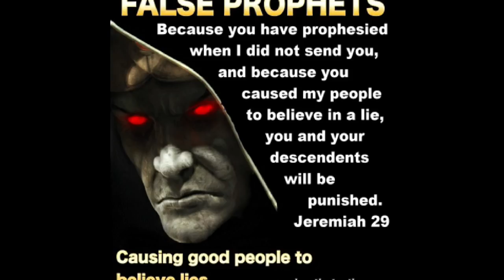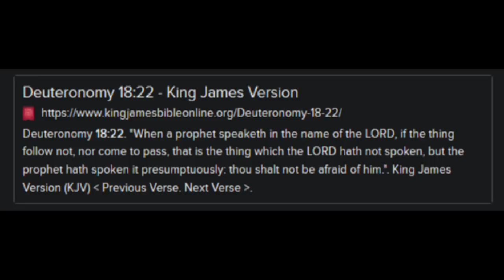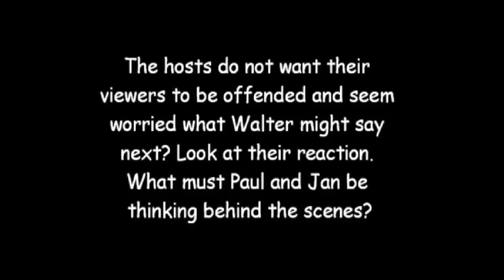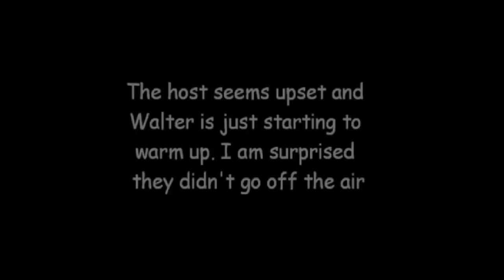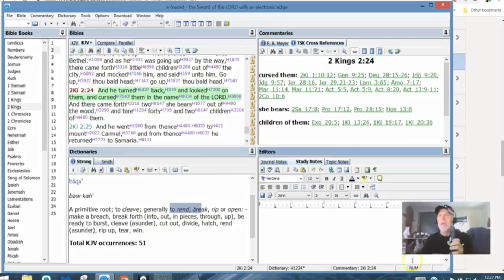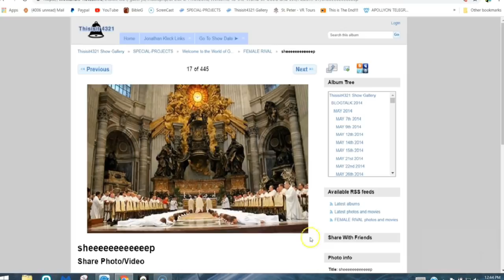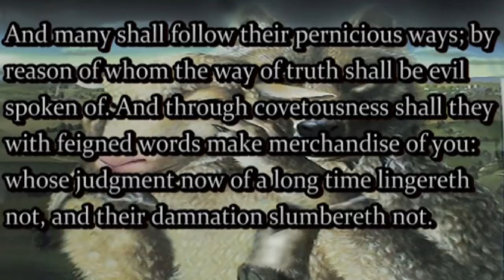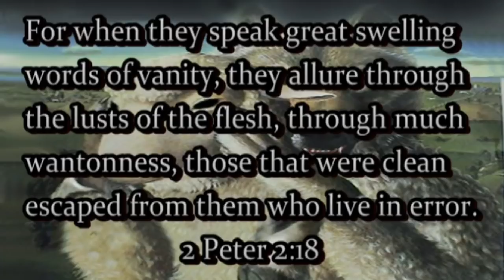TheJonathanKleck Grand Junction Truth Revealed !!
Watch Until The End. This Video has a "Very Important Point" !! Those that listen to TheJonathanKleck MUST Hear This !! I quote various Bible Scholars in "this video," as well as in "previous videos" in an HONEST Biblical Based Attempt to correct TheJonathanKleck Cult Heresy. Your Very Soul is at Stake !! For other videos on Exposing Kleck's Heresy... Please See My TheJonathanKleck Cult Playlist ... Please do NOT be fooled by Kleck's False Teaching and let him steal your crown. Eve did NOT have sex with satan. We are NOT all offspring of satan. Satan did NOT create man. The Ocean is NOT "spiritual" semen. Satan and his minions come as "an angel" of light. Kleck's Teachings go directly against well established understood teachings by TRUE Bible Scholar Creation Experts like Michael S. Heiser, PhD and Hebrew Scholar and many more. Check out Mike Heiser's videos on Creation. I have several on my channel. You can find others by going to FringePop321 Channel.

Paul The Apostle sternly warned that in The Last Days men would flock to false teachers that tickled their itching ears. Listen to the clip of Pastor David Wilkerson speaking briefly on this topic in "this video" at the end of same. My advice is to "Stay Far AWAY" from Kleck's Grand Junction event. Watch my video entitled "Jonathan Kleck's Container I've Got a BAD Feeling About This !!

See the clearly satanic images within Kleck's Container and please share them. Help spread the TRUTH. If you would like to Support us just click on CrusinKev1 next to my photo and Go To "About" in the YouTube Channel Description. All Support is Greatly Appreciated. Also consider joining Our Feed The Children Ministry and Help Make a Difference to Hungry Children !!